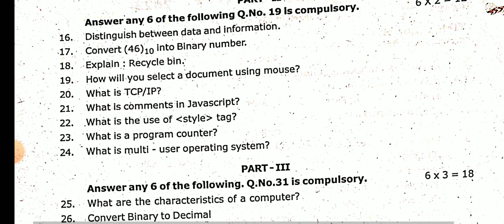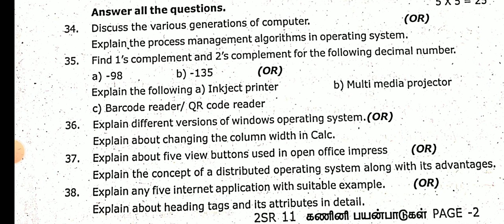11TH COMPUTER APPLICATION FIRST REVISION TEST JANUARY-2024 OFFICIAL ORIGINAL QUESTION PAPER 11TH STD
11TH COMPUTER APPLICATION FIRST REVISION TEST JANUARY-2024 OFFICIAL ORIGINAL QUESTION PAPER 11TH STD